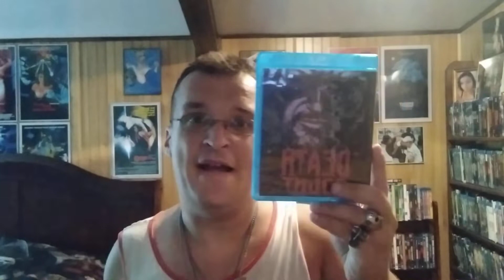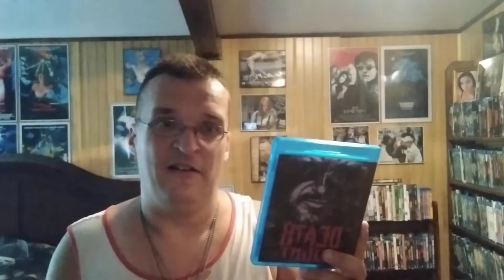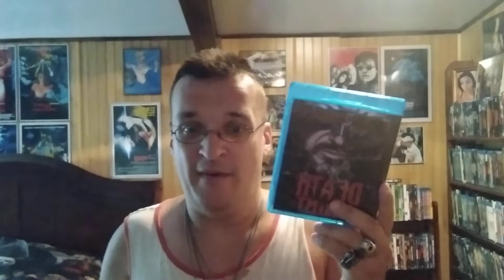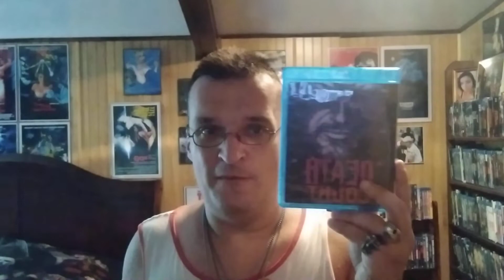Death Count 2002 Movie Review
My review on Death Count.